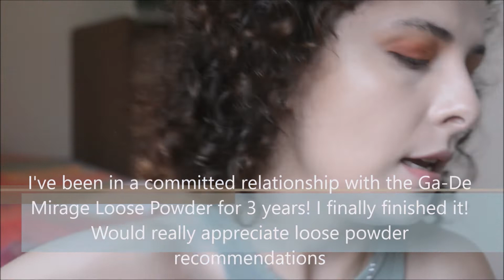Makeup Is FUN! | CarolCosmos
Check out some fantastic music by the up and coming Palestinian artist Haya Zaatry:
Haya Zaatry: